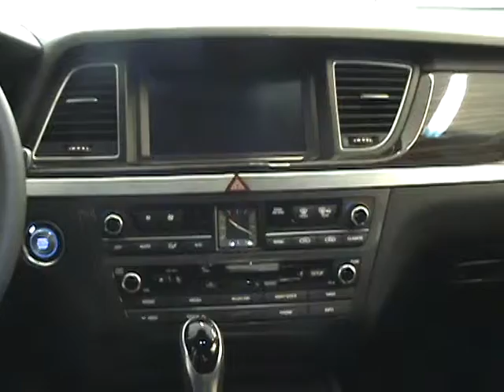Hey Zangela, CHECK OUT THIS 2015 HYUNDAI GENESIS FROM TAMERON HYUNDAI IN HOOVER ALABAMA